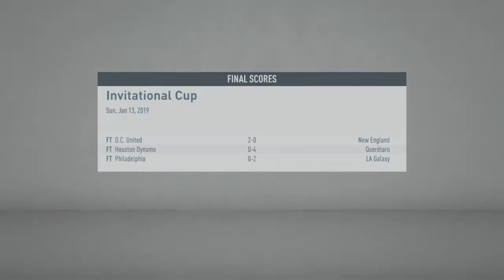LAFC vs. Impact Montreal FIFA 20 Career